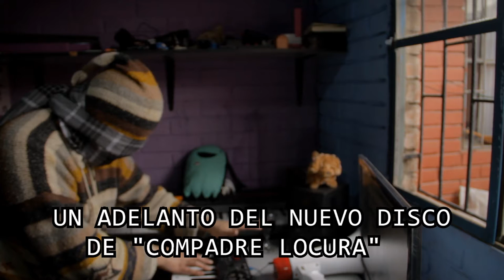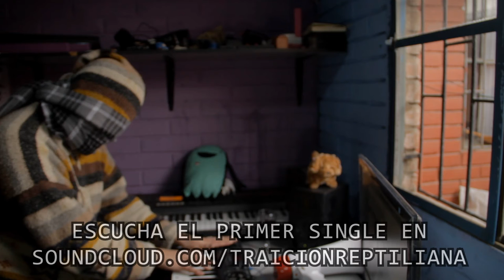COMPADRE LOCURA - ADELANTO DEL NUEVO DISCO